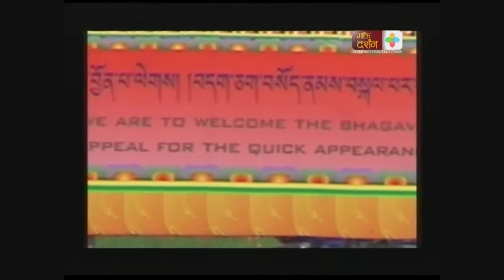Shamar Rinpoche Part 2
Cremation ceremony of H.H. The 14th Kunzig Shamar Rinpoche Mipham Chokyi Lodro.